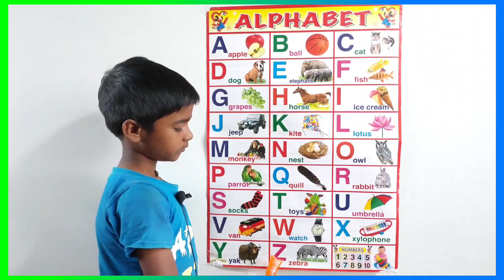a for apple b for ball c for cat | abcd | phonics song | अ से अनार | abcde